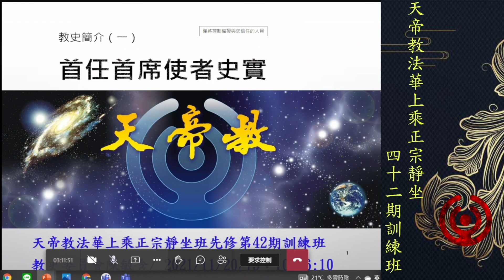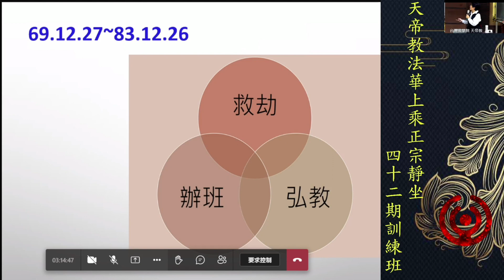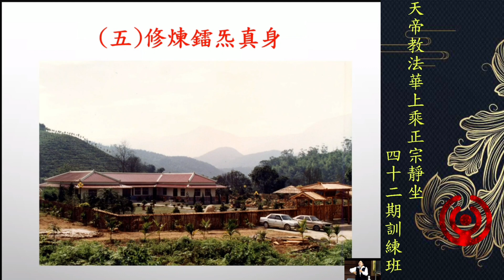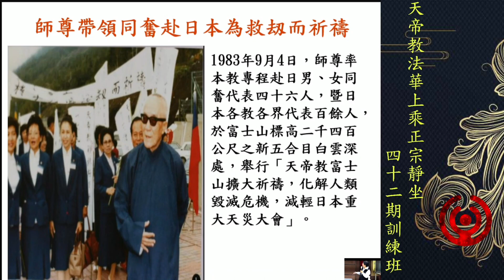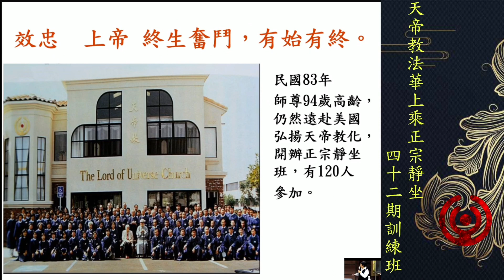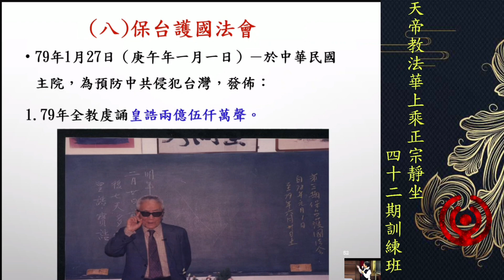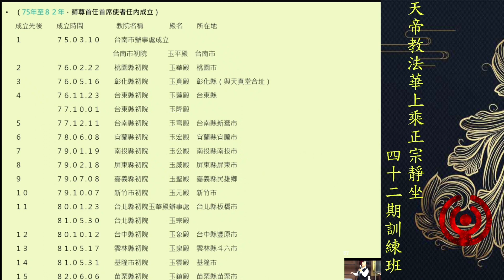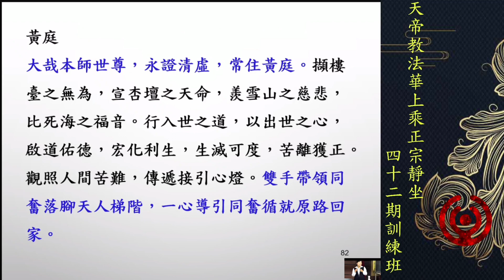正宗靜坐42期：首任首席使者史實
講師：敏含傳道師
地點：台灣省掌院